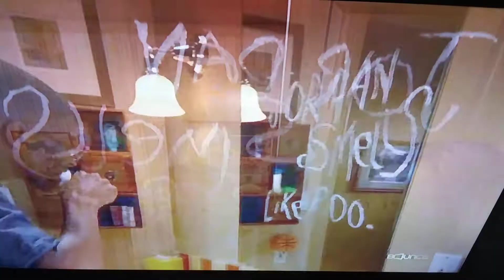Jordon Gets Powdered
One of my favorite scenes from the final season of Bernie Mac Show.

Bernie Mac Show: ©️ 20th Century Fox Film Corpotation.